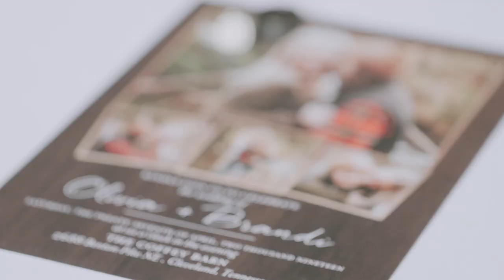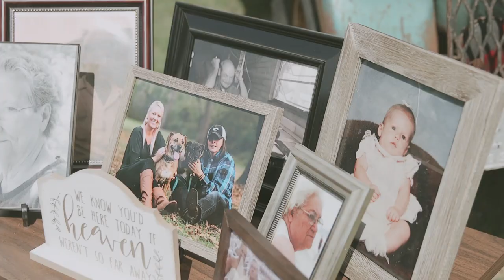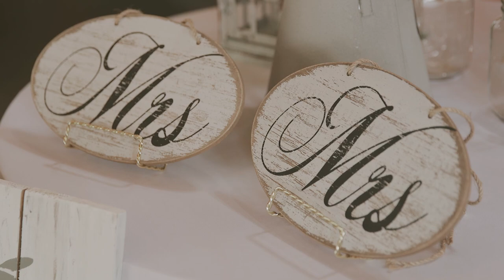Olivia & Brandi Wedding Film - Coffey Barn - Cleveland, TN.